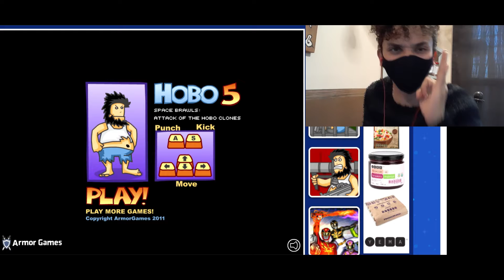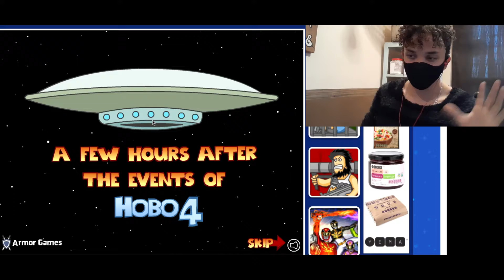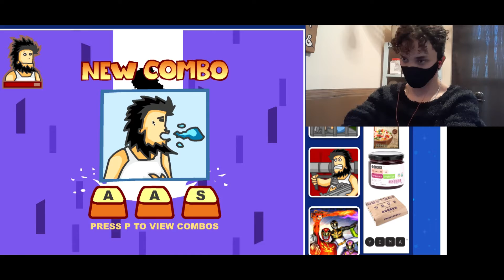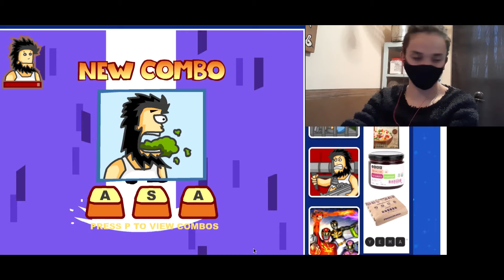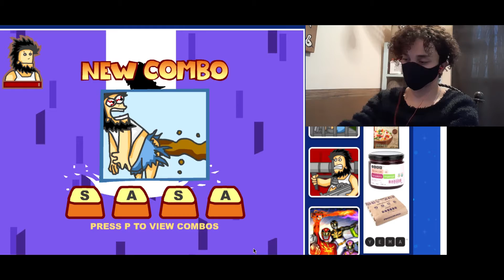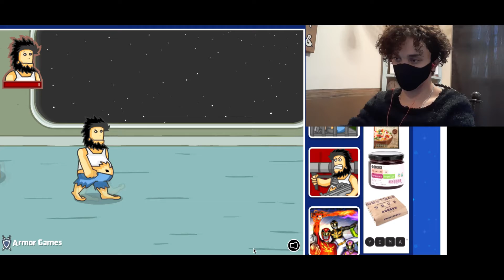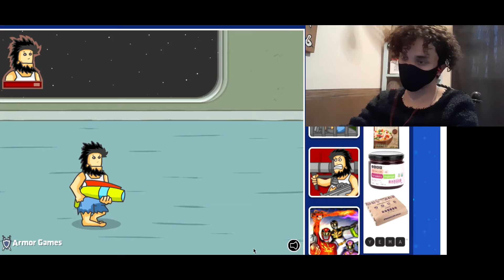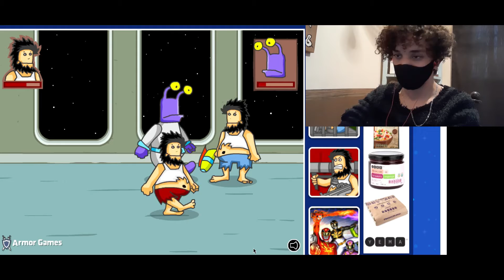¿QUE ES HOBO? // Hobo 5 Space Brawl // Skiden Molina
El marcianito 100% real no fake 👌😎

Aca te dejo todos los juegos por si los quieres llegar a jugar y asi no digas que  es hobo jajajja los quieroamor muchote ayiios.